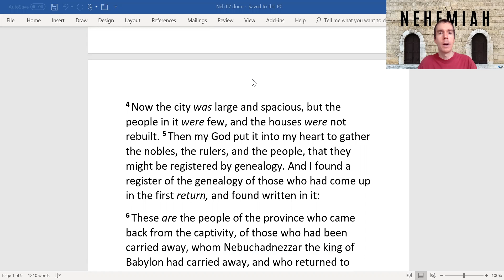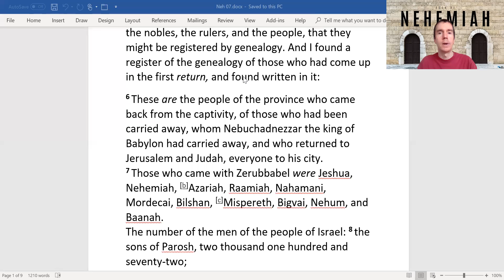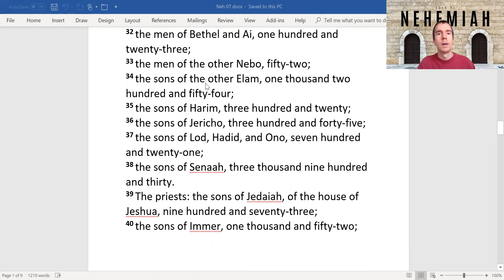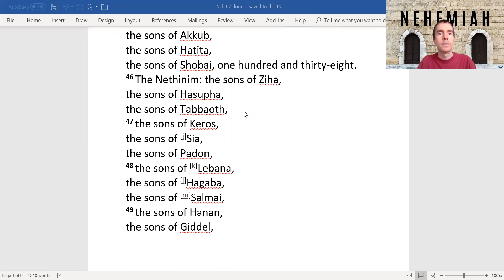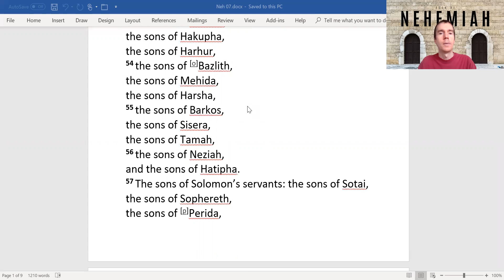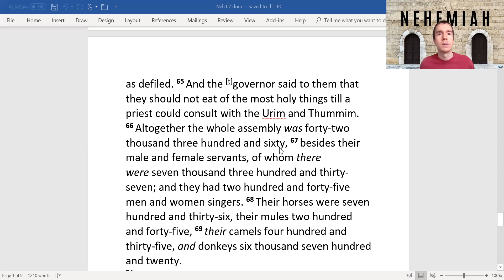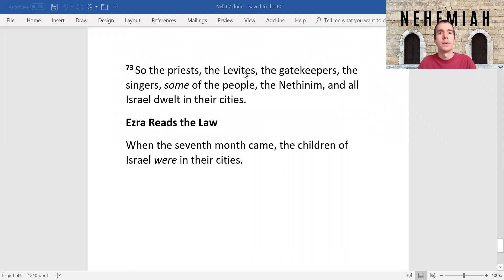Nehemiah Chapter 07 List of Returning Exiles; The Captives Who Returned to Jerusalem